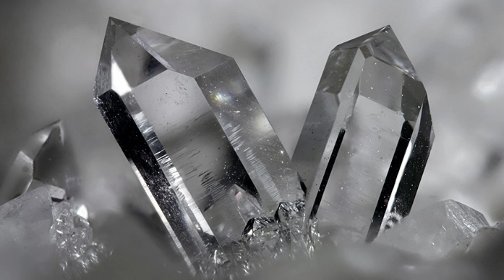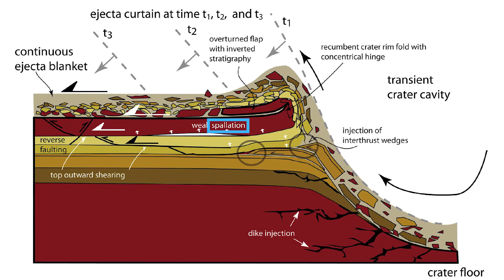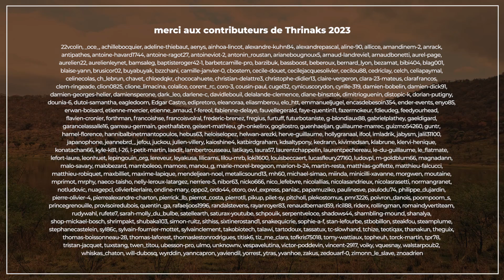😱 UN TROU éNORME!!!!!!💥☄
J'ai visité un VRAI cratère de météorite avec @StopScience, et c'était aussi incroyable que ça en a l'air !
Commentez leur vidéo pour tenter de gagner un exemplaire du Temps des combats de Nicolas Sarkozy !

Sous-titres anglais : @BigBangScience
Soutenez l'islamogauchisme de comptoir !
Portez les couleurs de la scionce !
⛲ SOURCES ?
- Wikipedia EN : Tswaing crater, Impactite, Impact structure
- Reimold, Brandt, De Jong, Hancox, Tswaing meteorite crater, An Introduction to the Natural and Cultural History of the Tswaing Region Including a Description of the Hiking Trail, Popular Geoscience Series, 1999.

📚 CHAPITRATION
0:00 introducfion : le cratère de Tswaing
1:53 un volcan ?
2:55 non, un cratère de météorite !
8:04 comment dater un cratère ?
9:04 comment s'est déroulé l'impact
12:27 un cratère complexe : Vredefort
14:24 sponso : L'Etincelle, par l'ESME
16:09 outroducfion